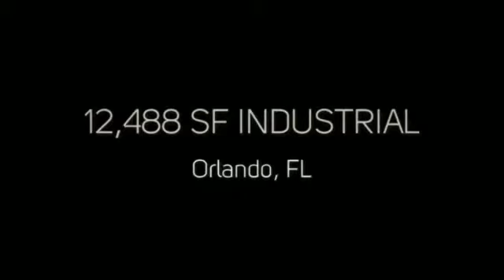Warehouse Space in ORLANDO, FL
12,488 SF INDUSTRIAL SPACE
ORLANDO, FL

Consists of two, 1-Acre parcels that can be sold together or separately. Vacant 1-acre lot priced at $125,000, the second 1-acre parcel with the existing 12,488 SF building is $599,000. 10,000 SF warehouse with 2,000 SF offices, major renovation 2008, 6,000 SF dock high with 10 foot ceiling, 4,000 SF grade with 20 foot ceiling. Property zoned I-G, which serves multiple industrial purposes. Owner financing available.